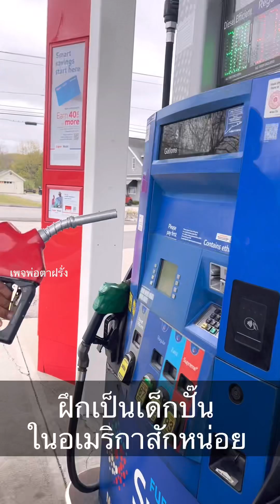พ่อตาฝรั่งเที่ยวอเมริกา ตอนที่ 1